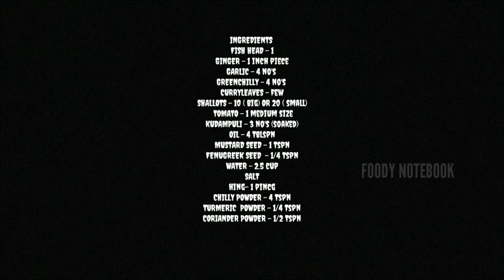നാവിൽ കപ്പലോടും മീൻ തല കറി // ഷാപ് സ്റ്റൈൽ മീൻ തല കറി // meen thalacurry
fishcurry#meenthalacurry#shappilemeenthalacurry